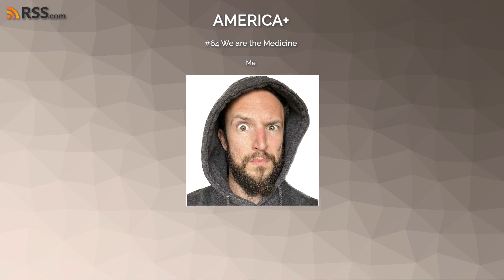#64 We are the Medicine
Cole is a shill for himself and science in this one.Value4Value.infoFountain appPeter Attia podcastCozyQue Shop

Chapters:
0:00:00 - Intro
0:03:30 - Peter Attia Vibes
0:05:40 - Medical Distrust
0:09:59 - Medicine 1 & 2 Crash Course
0:21:14 - Medicine 3.0
0:26:45 - Prevent my Disease Doc!!
0:27:05 - AI & Medicine
0:32:07 - Human Responsibility
0:33:11 - Value4Value or Favor4Favor
0:41:15 - Me